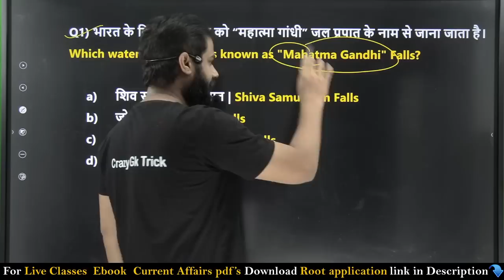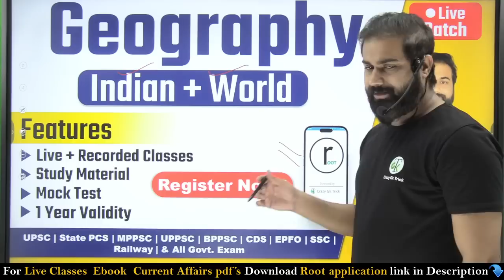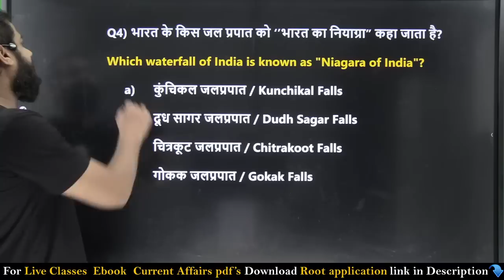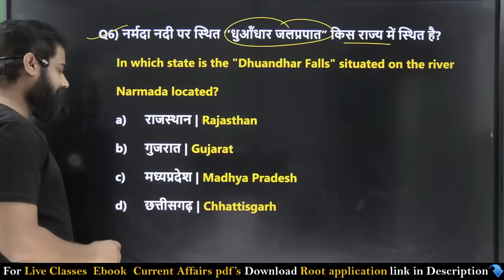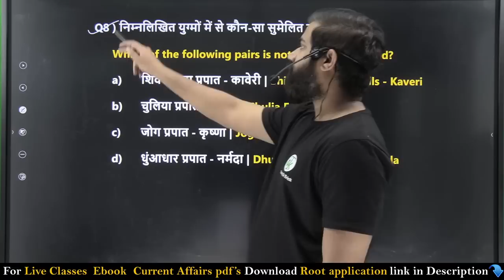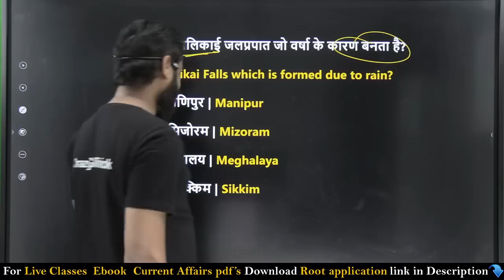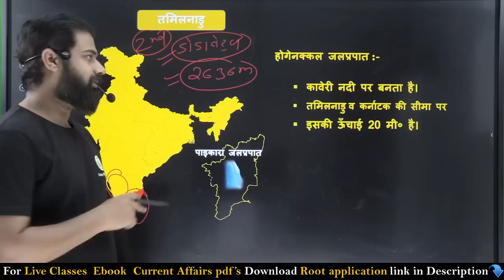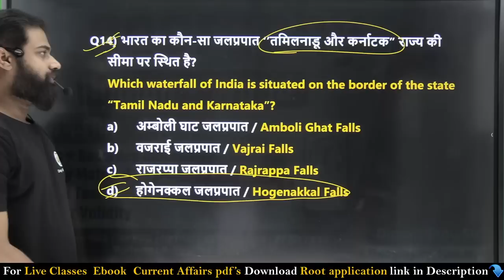Indian Geography | 10 Question Series | Lecture-20 | भारत के प्रमुख जलप्रपात | Sahu Sir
Hello friends... Today we have covered the important questions of the Major Waterfalls of India 10 Question Series of Indian Geography. If you like the video, then share it with your friends and subscribe our channel Crazy Gk Trick to see more such upcoming videos and click on the bell icon for notification.

In this video we will discuss about 10 Most Important Questions series of Indian Geography  this question is important for UPSC, PCS, SSC, Railway & All Competitive exam. if you like the video, Like and Share the video and don't forget to Subscribe the channel.

Topics Covered: हेल्लो दोस्तों इस video में हमने 10 question series of Indian Geography Lecture-20 के भारत के प्रमुख जलप्रपात को अच्छे से Cover किया, जो की बहुत ही important है आप ये video देखने के बाद Crazy Gk Trick App पर जाकर test जरुर लगाए जिस से आप की बहुत अच्छी प्रेक्टीस हो जाएगी तो शायद ही आप कोई Question भूल पाओगे|